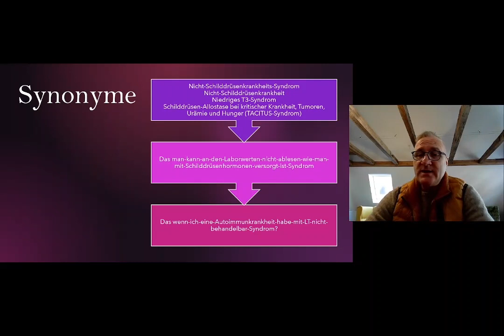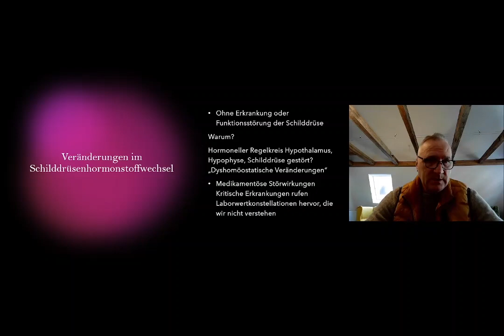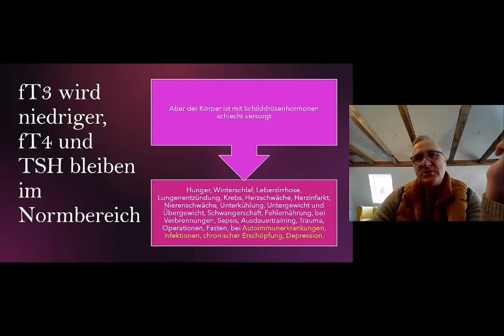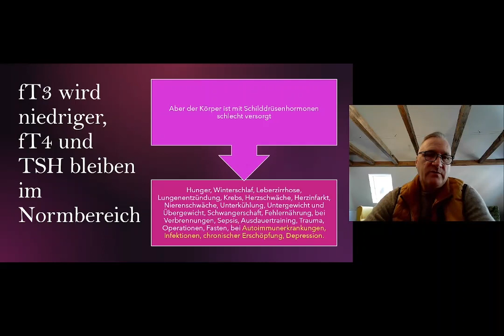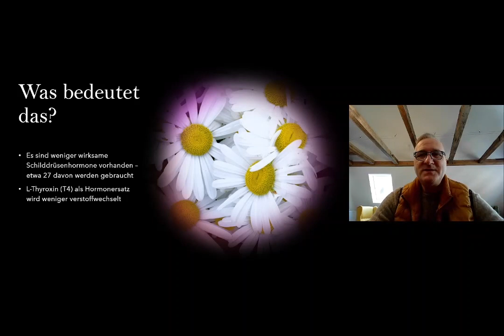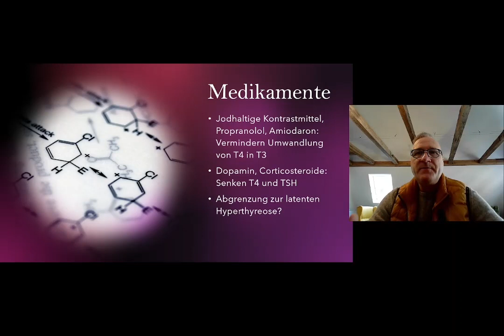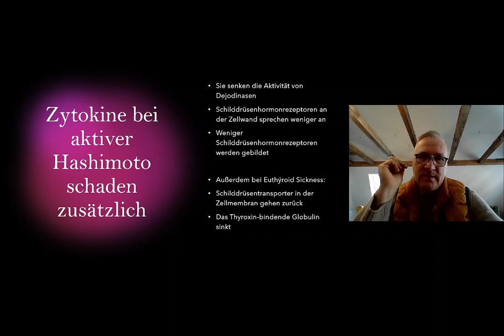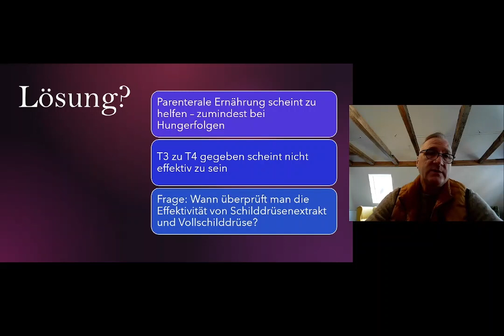Euthyroid Sick-Syndrom? Eine Erklärung, warum der Hormonersatz bei Hashimoto kaum funktioniert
Über die Bedeutung von Dejodinasen, Hormonrezeptoren und Hormontransporter, wenn es um die gute Versorgung mit Schilddrüsenhormonen geht. Ein Plädoyer für die Behandlung von Schilddrüsenunterfunktionen mit Schilddrüsenextrakt oder Vollschilddrüse